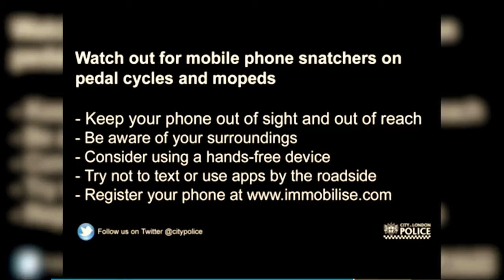PIPE DREAM London moped and motorbike gangs